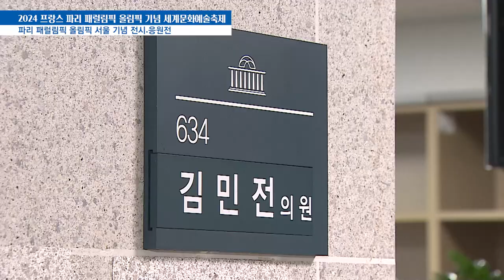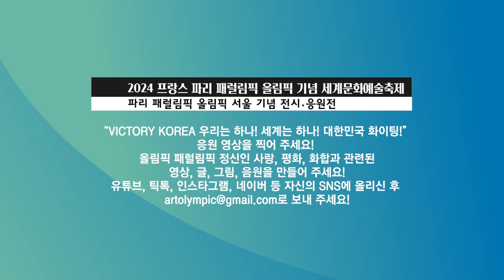2024 프랑스 파리 패럴림픽 올림픽 기념 세계문화예술축제_파리 패럴림픽 올림픽 서울 기념 전시 / 응원전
유튜브:

 / 복지tv   ​
페이스북:

 / wbc_tv